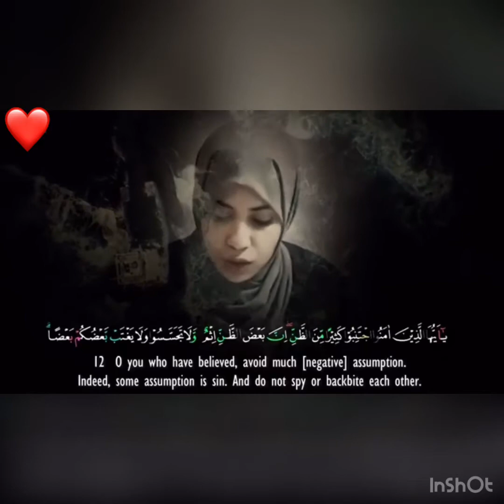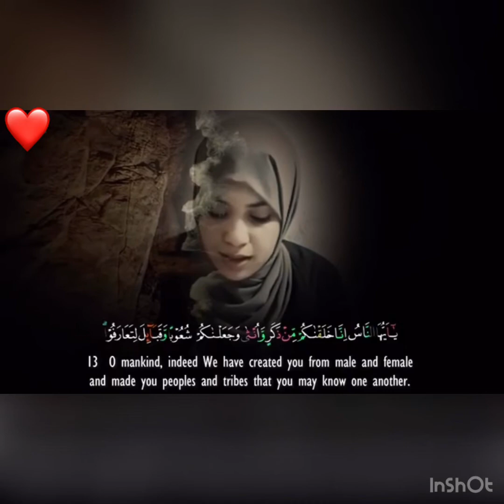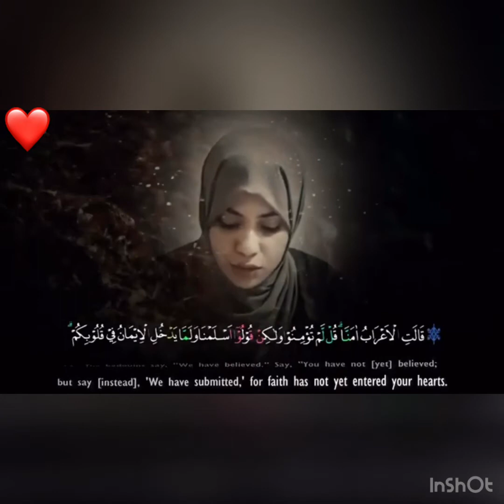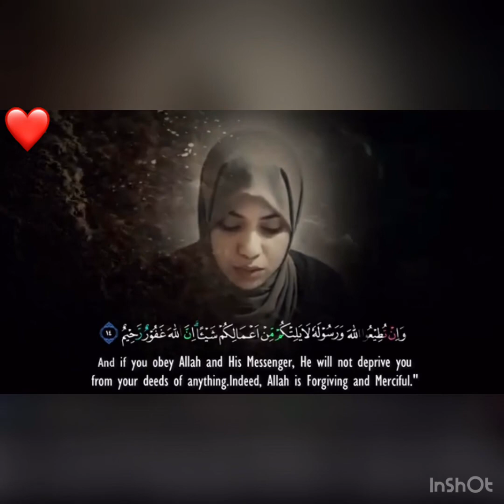Surah Al Hujurat - Beautiful Voice Female Quran Reciter - Salsabil Al Aysawi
Thank you for watching Hope you brother and sister enjoyed the all my Islam videos if you enjoyed don't forget to share and Don't forget to subscribe to my channel for !more videos.

‎براي ديدن و شنيدن بهترين ويديوهاي اسلامي و  زيباترين صوت هاي قرآنكريم و معلومات هاي ديني صفحه يوتوپ مارا SUBSCRIBE كنيد ويديوهاي مارا لايك نمايد وبخاطر اجر آخرت خود شير نمايد جزاکم الله خیرا